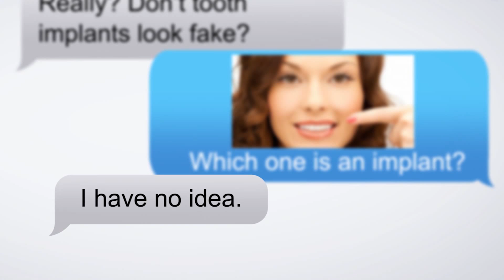Inside Talkapolis: Center for Advanced Dentistry Online Signup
Could you guess which tooth was an implant? Bridges and dentures promote bone loss. $889 DENTAL IMPLANT OFFER - Dental implants add years to your life and subtract years from your face - BOOK Nashville's Dr. Kent White, a thought leader in cosmetic dentistry, is pleased to bring you this special $889 DENTAL IMPLANT ONLINE ONLY OFFER - LIMITED appointments are available so book your complementary consultation TODAY. . This complementary dental consultation and savings of over $1200 is available for a LIMITED time and its only available by BOOKING